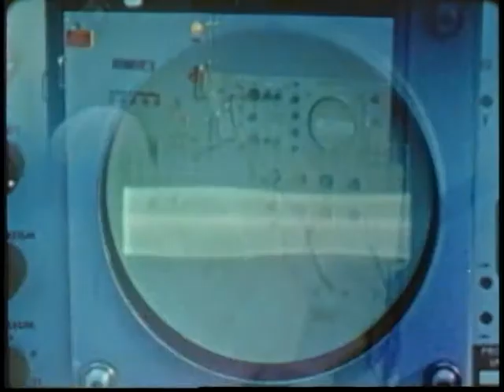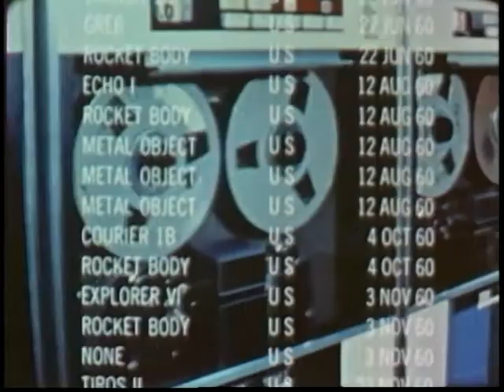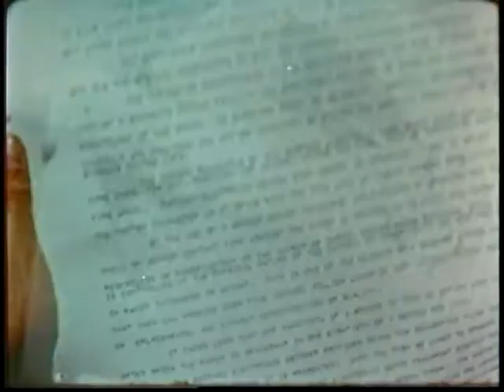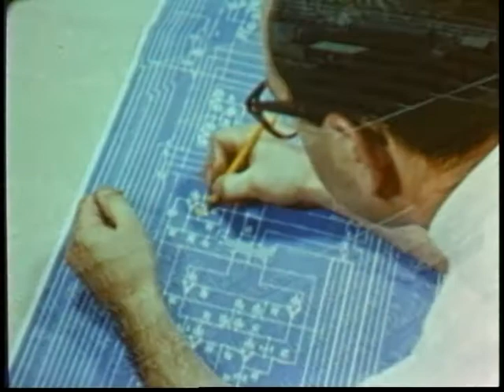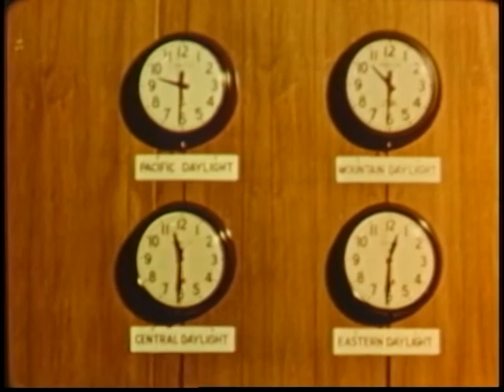NEW LINE OF SIGHT, A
NEW LINE OF SIGHT, A - Department of Defense 1962 - PIN 20642 - REVIEWS USAF RESEARCH AND DEVELOPMENT ACHIEVEMENTS SINCE 1954 IN MISSILES, SPACE VEHICLES, AEROSPACE MEDICINE AND REENTRY PROBLEMS.